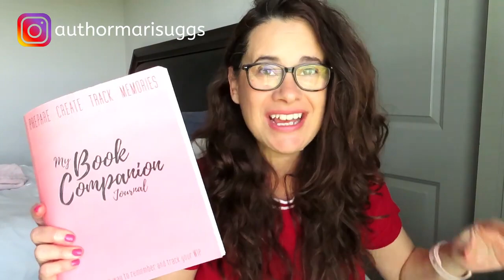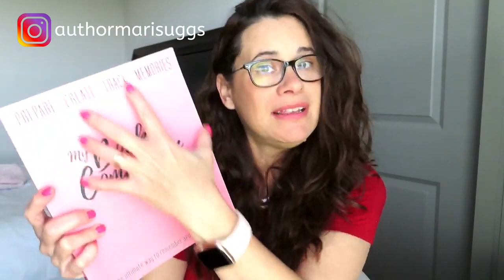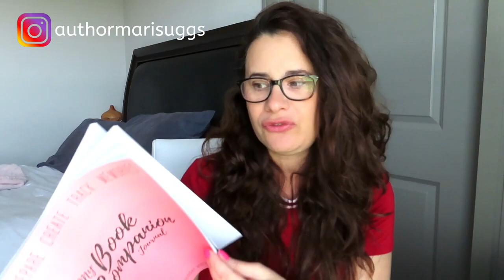Organize Your Writing and Creative Projects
Most of us have a ton of projects running through our mind at any given time, for this reason, I wanted to offer a few tips on how to get organized with your writing and creativity.
For less than $5.00 you can download two valuable books: